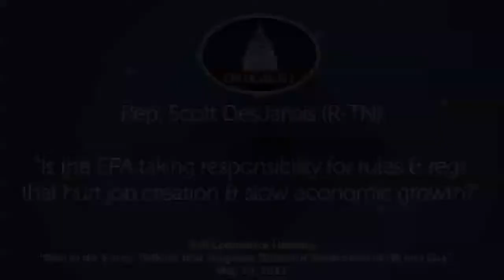Representative DesJarlais Questions EPA Administrator Lisa Jackson on Behalf of Constituents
House Oversight and Government Reform Committee Chairman Darrell Issa (R-CA) today led a hearing and highlighted a new report documenting Obama Administration policies that negatively impact domestic energy prices. Members heard testimony from EPA Administrator Lisa Jackson and Deputy Interior Secretary David Hayes.

"The United States has the largest reserves in the world—resources that can provide good paying American jobs and fuel our economic expansion. But standing between that energy and U.S. consumers is an obstacle course of government red tape, regulation, delays and obfuscations," Chairman Darrell Issa (R-CA) said. He pointed to statements by President Obama and Energy Secretary Chu about intentionally raising energy costs for Americans and how these goals are being implemented throughout the government.

The committee's report found that while the Obama Administration touts nascent "green" energy technologies, U.S. domestic energy resources are currently the largest on earth—greater than Saudi Arabia, China and Canada combined. It also noted that recent EPA and Department of Interior regulatory actions, some in collaboration with environmental groups or outside normal scope, are having a detrimental impact on independent energy producers.

Viewed in tandem with Obama Administration efforts to slow production from the Gulf of Mexico, block "fracking" a technology that would increase domestic oil production by 40 percent in only five years, and stifle production on public lands, this can be seen as nothing less than a concerted campaign to raise the price of energy as a means to force the issue of green alternatives," Issa added.

"Today's hearing exposed the many ways the government is limiting access to our vast natural resources. With this understanding, Congress can enact policies that support American businesses and consumers, rather than give more reasons to look overseas for economic opportunities and more favorable regulatory climates.